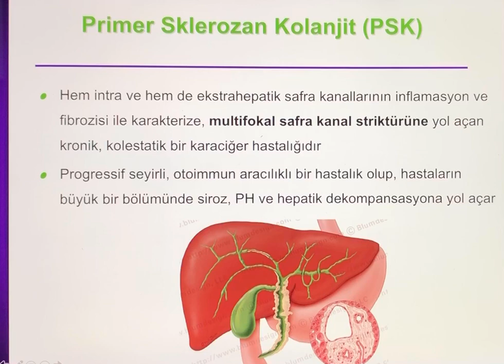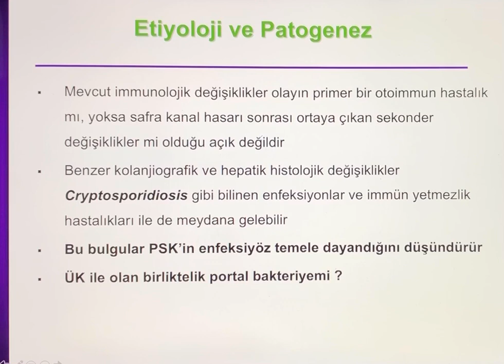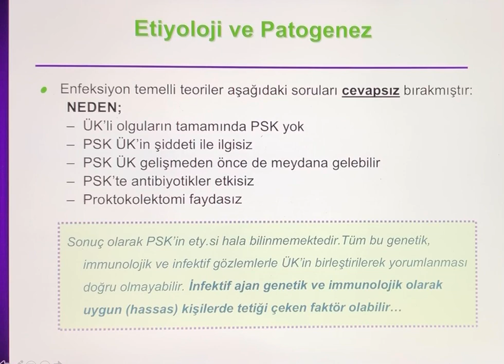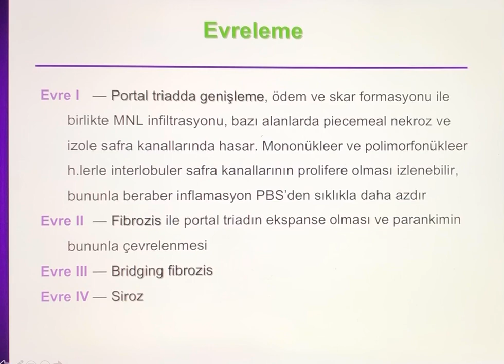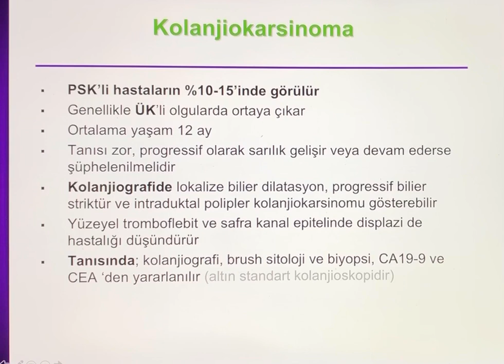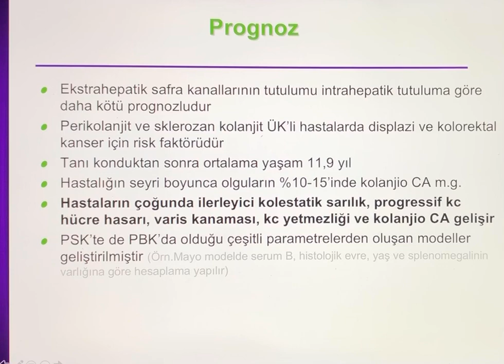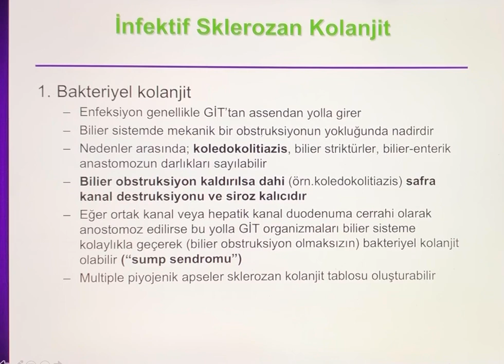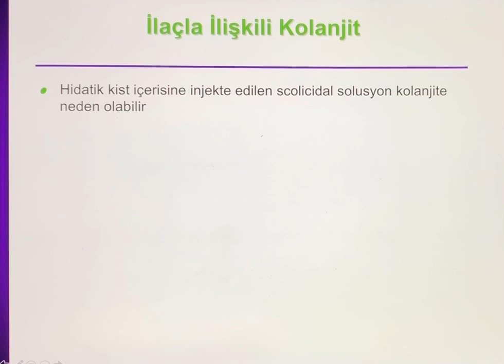Primer Sklerozan Kolanjit